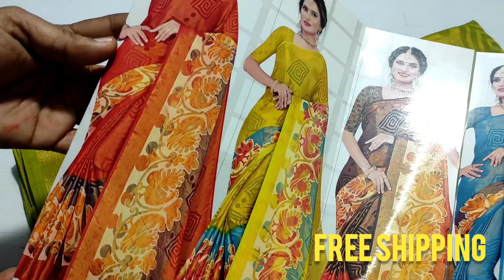Super Collections Wholesale prices+Free Shipping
680
650+Freship 💃💃

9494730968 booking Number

Hi all! I am vani. A Wholesaler. I Have my own Hand-stock Collections. I Sell at Wholesale prices and you can trust my
 quality. I'm doing this business since 15 years.